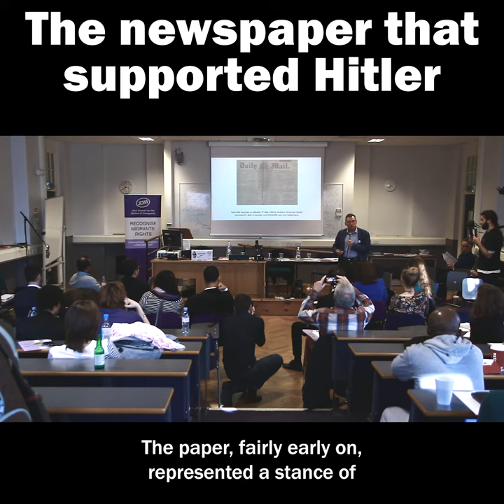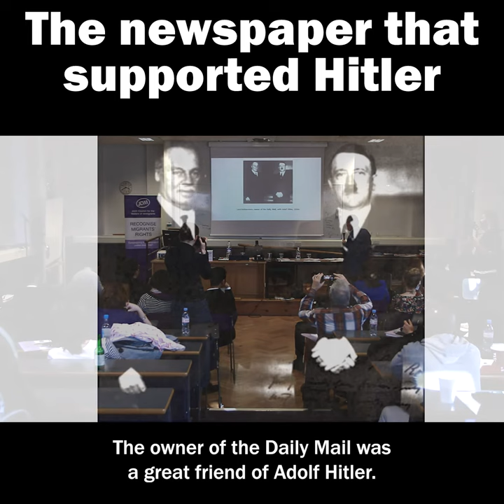DAILY MAIL = DAILY HATE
→ The newspaper that supported Hitler – 2-minute video

WHAT HAS THE DAILY MAIL DONE TO BRITAIN?

Daily Mail, the newspaper that supported Hitler in the 1930s. The newspaper that promoted a hatred of migrants and the EU in the 21st Century.

The newspaper that brought us Brexit. The newspaper that’s been owned by the same family since 1896.

▪ If you support this post and you're on Twitter, please retweet.

▪ Commentary and video by Jon Danzig.